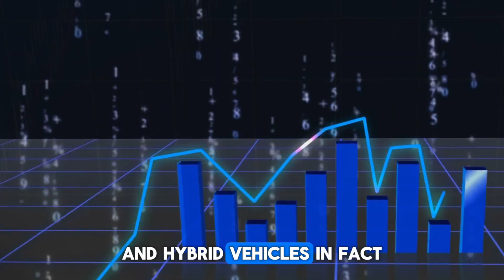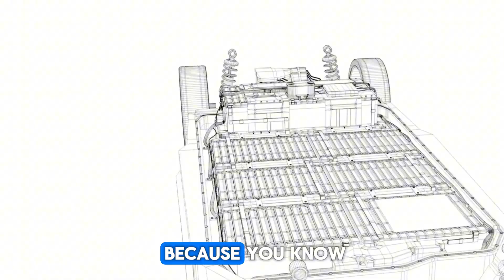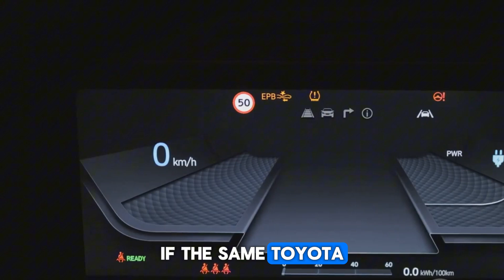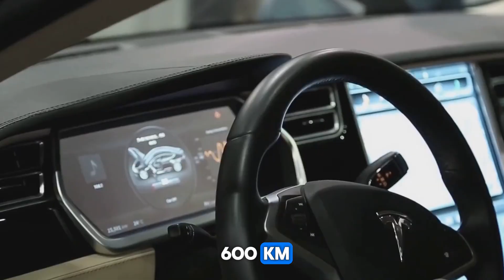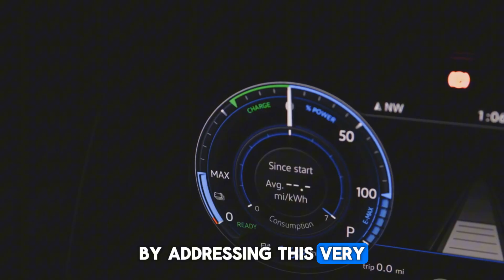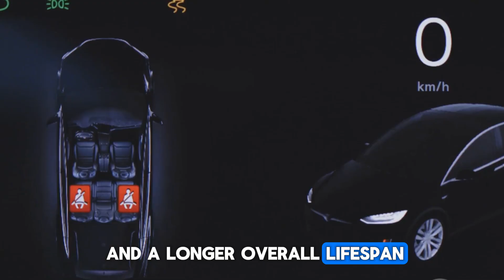Toyota CEO drop bombshell Toyota NEW Solid State Battery 1000 Miles with 5-min Charging!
Conventional lithium-ion batteries are about to become like the dodo birds in the world of EVs. Toyota’s CEO has dropped a bombshell with an all-NEW Solid State Battery that can cover 1000 kilometers and be ready to go with just ten minutes of charging! While old-school lithium-ion batteries degrade in extreme temperatures or under rough driving conditions, Toyota’s new innovation performs reliably across weather extremes and terrain types, offering a level of durability and efficiency that’s been out of reach until now. So, can Tesla, and its much-hyped 4680 cells, hold on to its crown?